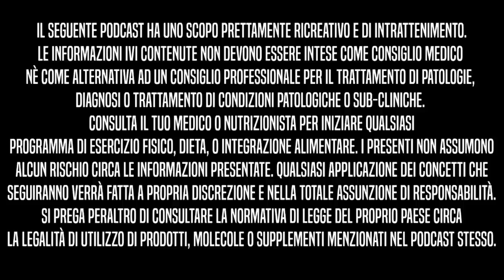Fame, sesso e palestra | Delicatissime Ep.1